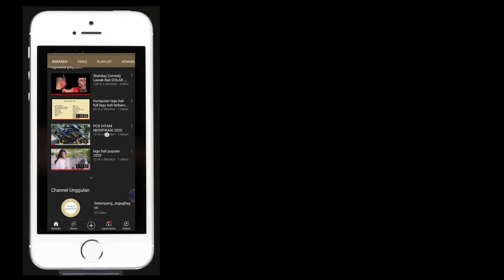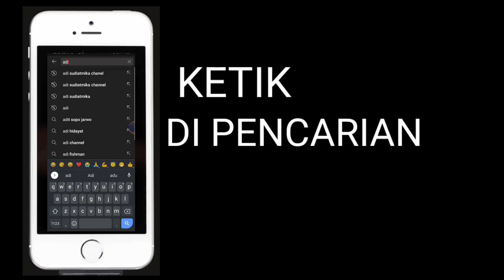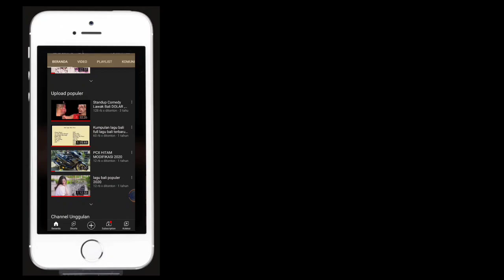PERBANDINGAN RAKET LINING TECTONIC 7 COMBAT DAN TECTONIC 7 DRIVE... MENURUT KALIAN..?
TECTONIC 7 COMBAT
WEIGHT : 85(4U)
BALANCE POINT : 312mm
FLEX : MEDIUM
MAX TENSION : Lbs

TECTONIC 7 DRIVE
Material: Carbon Fiber
Flex: Medium Stiff
Weight: 81-84g (W2 / 4U)
Tension: ≤ 32lbs
Color: Putih / White
Technology: Wing Stabilizer, Cubic Locking, Aero Tec-Beam System, Dynamic Optimum Frame, Stabilized Torsion Angle, TB Nano